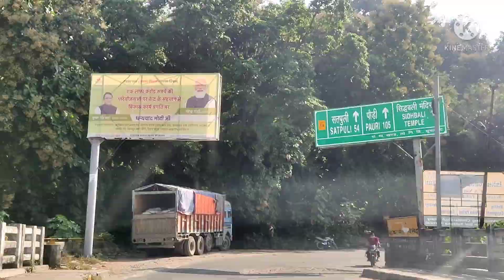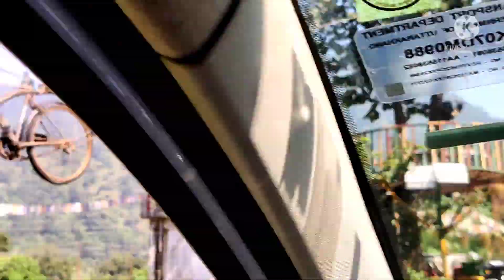Navratri vlog 2021 | Family outing | Sas Bahu ki Twining | Durga Devi Mandir